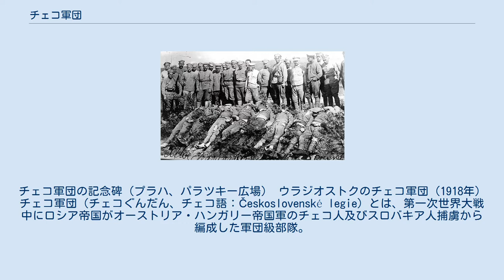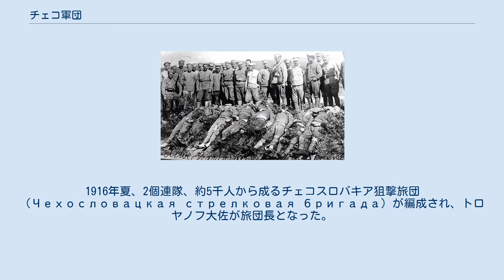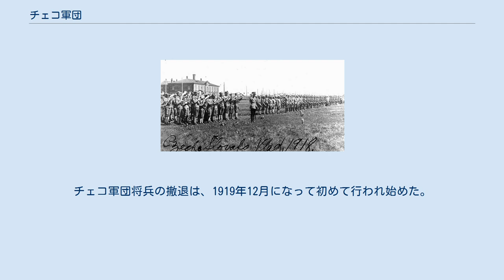チェコ軍団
オーストリア＝ハンガリー帝国の軍事
日本・チェコスロバキア関係
チェコ・ロシア関係
チェコ軍団の記念碑（プラハ、パラツキー広場） ウラジオストクのチェコ軍団（1918年） チェコ軍団（チェコぐんだん、チェコ語：Československé legie）とは、第一次世界大戦中にロシア帝国がオーストリア・ハンガリー帝国軍のチェコ人及びスロバキア人捕虜から編成した軍団級部隊。
正式名称は、第1チェコスロバキア軍団（1-й Чехословацкий корпус）。
 ロシア革命後、ボリシェヴィキに対して蜂起し、日本はチェコ軍団の救出を目的とし、そしてシベリアの共産主義化阻止の為に出兵した。
 チェコ人部隊の編成は、第一次世界大戦の最初の月である1914年8月には既に始まっていた。
同年9月、捕虜から将校34人、下士官・兵921人から成るチェコ義勇隊（Чешская дружина）が編成され、義勇隊指揮官にはロシア人のロトツキー大佐が任命された。
10月末、義勇隊は第3軍の編成下において南西戦線に送られた。
1915年3月、スロバキア人とチェコ人捕虜が義勇隊に編入され始めた。
 南西戦線司令部は、義勇隊を高く評価し、連隊への昇格を勧告した。
義勇隊の総数は2,090人まで増加し、1915年12月27日、第1チェコスロバキア狙撃連隊（1-й Чехословацкий стрелковый полк）に改称された。
1916年夏、2個連隊、約5千人から成るチェコスロバキア狙撃旅団（Чехословацкая стрелковая бригада）が編成され、トロヤノフ大佐が旅団長となった。
1917年7月のガリツィア攻勢において、チェコスロバキア旅団は、ゾボロヴァ地区の戦線を突破し、3千人以上の捕虜を獲得した。
この功績に対して、旅団長は少将級とされた。
 旅団は師団に昇格し、1917年秋、2個師団、3万9千人から成る第1チェコスロバキア軍団が編成された。
第2軍団の編成も計画されており、ロシア革命時には6万～8万人のチェコ人、スロバキア人がいたと推定されている。
 十月革命後の1918年3月3日、ボリシェヴィキはブレスト＝リトフスク条約でドイツと単独講和した。
チェコ軍団は、チェコスロバキア独立のために、シベリアを経由してウラジオストクに向かい、アメリカ経由の海路で西部戦線に渡ることが決められたが、1918年3月半ばに至るまでウクライナにおいてドイツ軍、オーストリア軍と戦闘を継続せざるを得なかった。
 1918年3月26日、ロシア・ソビエト連邦社会主義共和国人民委員会議は、チェコスロバキア国民会議ロシア支部と条約を締結し、チェコ軍団将兵が武装解除して、民間人としてウラジオストクに移動することを許可した。
 1918年4月5日、ウラジオストクにおいてロシア軍の軍服を着た強盗が2人の日本人を殺害したため、日本軍の2個中隊が市内に進駐した。
ウラジーミル・レーニンは、これを大規模な干渉の始まりと見て、チェコ軍団の移動停止を命令した。
4月10日、ウラジオストク当局は日本軍の増派がないことを報告し、12日、レーニンは停止命令を取り消した。
しかしながら、この数日間の遅滞は、チェコ軍団将兵に強い不満を引き起こしていた。
 1918年5月の時点で、ウラジオストクには1万4千人が既に到着し、ノヴォ・ニコラエフスク（現ノヴォシビルスク）には4千人、チェリャビンスクには8千人、ペンザには8千人のチェコ軍団将兵がいた。
 旧ソ連の公式説によれば、チェコ軍団の蜂起は、1918年5月14日、チェリャビンスク駅において、チェコスロバキア兵とハンガリー兵間の乱闘が原因とされている。
チェリャビンスクのボリシェヴィキ当局は、乱闘に関わったチェコスロバキア人を逮捕したが、チェコスロバキア兵は、武力で同志を奪還し、赤衛隊を武装解除し、市内の武器庫を奪取した。
 しかしながら、大事にまでは発展せず和平協定が締結されたが、ボリシェヴィキ中央はチェコ軍団の即時武装解除と武装兵の射殺を指示。
この際、武装兵が1人でも見つかれば部隊全員を逮捕するように指示された。
5月26日、レフ・トロツキーはチェコ軍団を反乱軍と宣言して攻撃を指示した。
 当時、チェコ軍団司令官はパリ所在の軍務経験が無いトマーシュ・マサリク教授に交代していたために、現地での指揮者がいない状態だった（ロシア帝国崩壊後チェコ軍団は形式上フランス陸軍に編成されてい...